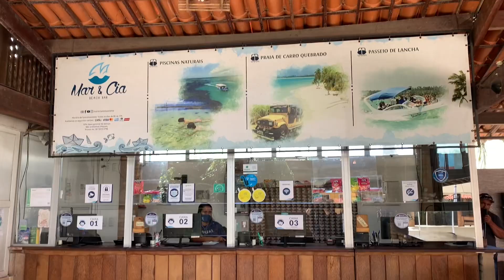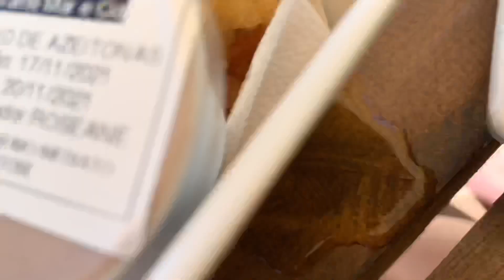VLOG MACEIÓ - PARIPUEIRA - Beach Club Mar & Cia | parte 1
Paripueira fica no Litoral Norte de Maceió, cerca de 40 minutos da Capital. Um paraíso de águas cristalinas e super relaxante. Nós contratamos uma empresa que nos levou até o local. Mas se vc estiver de carro, tambem é uma excelente opção.

Nós ficamos no @mareciabechbar ☀️E super indicamos o local. Excelente infraestrutura e bons preços.